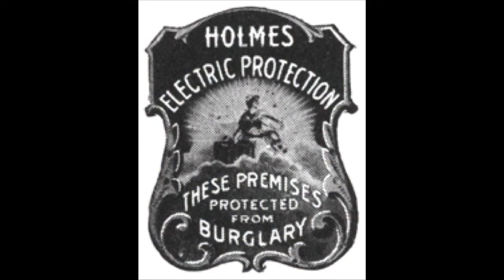Burglar Alarm Commercial